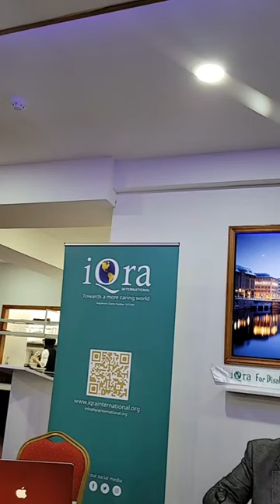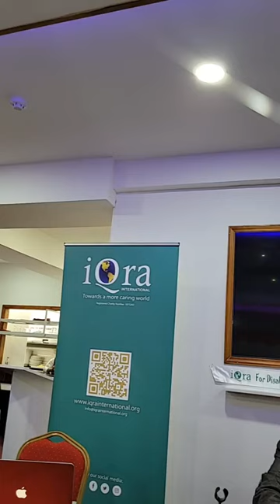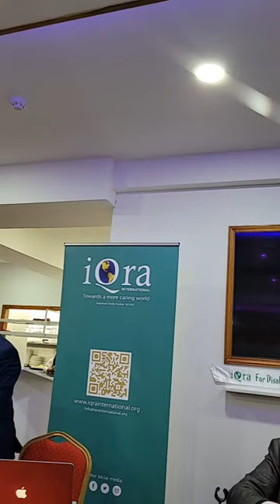With Iqra'a International London. Raising fund for water & people with special needs empowerment. P1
With ❤️ Iqra'a International London. Raising fund for water 💧 & people with special needs empowerment projects from " Begging to Businesses ". please 🙏 support ❤️ 🙏 😀 👍 👏 them. Speeches are in English and Bangali.